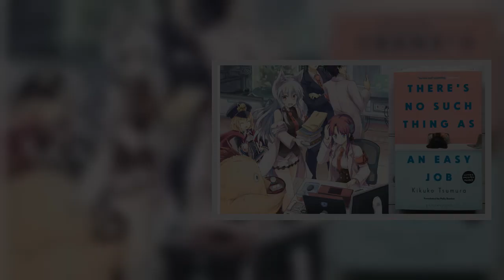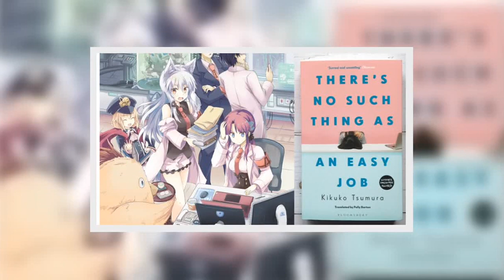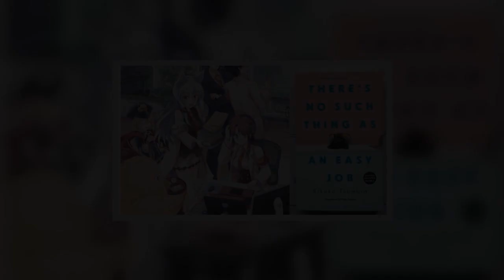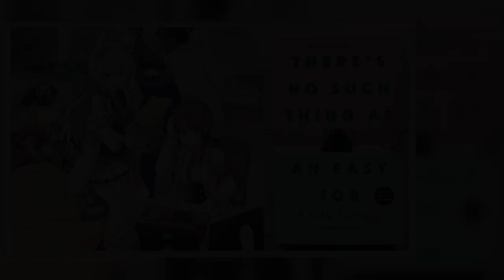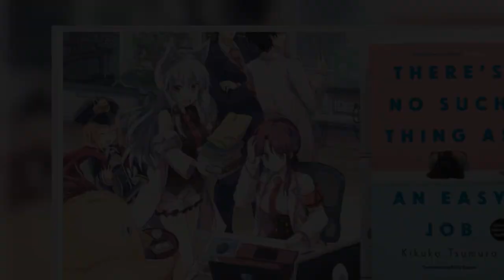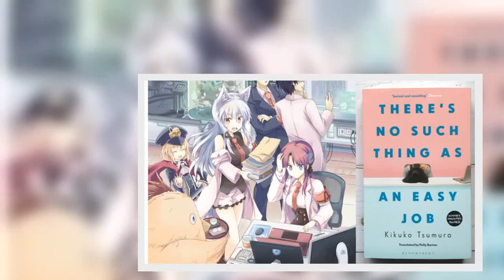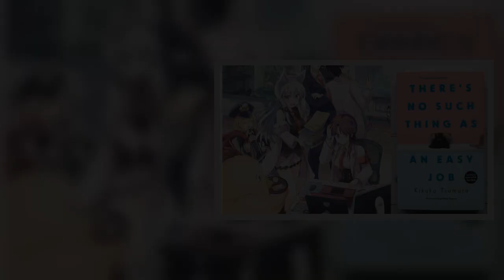Japan’s Amuse Inc Unveils 7 Projects for Hollywood Collaboration Exclusive